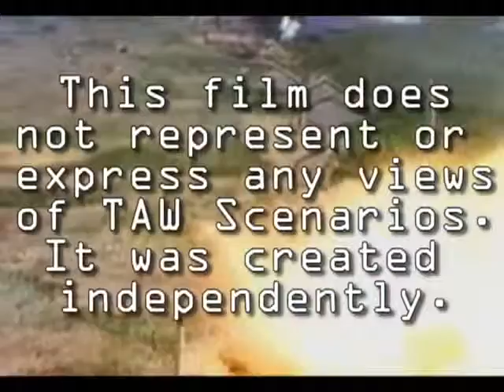TAW Scenarios Saigon Fury August 2009